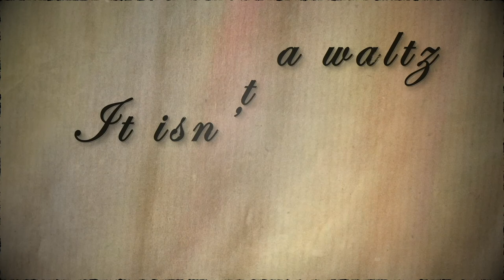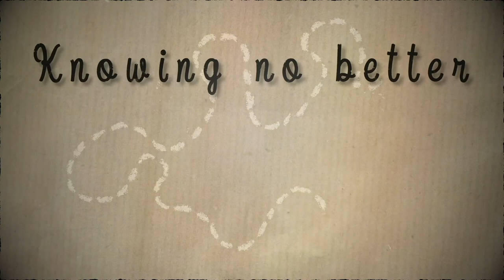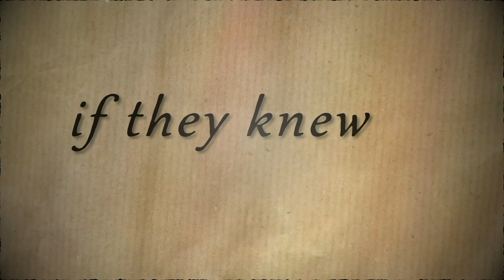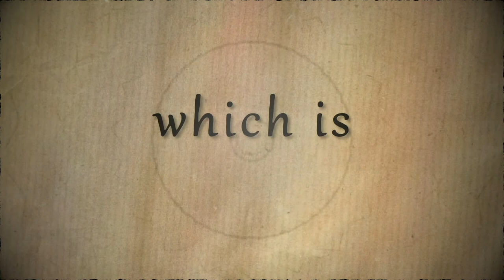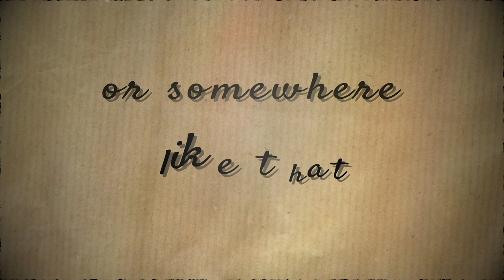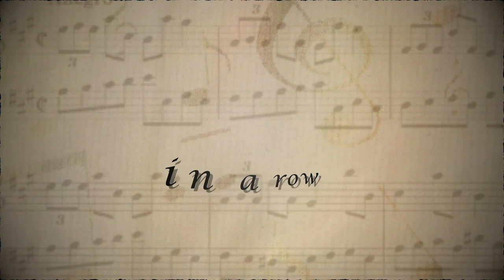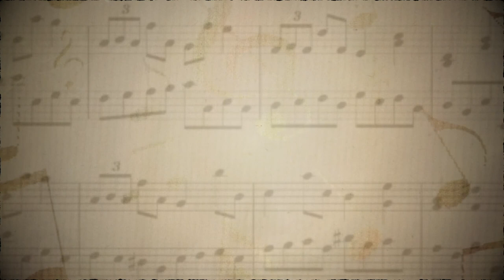Between The Beats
"Will you chance the waltz?"

Composer Marian Ingoldsby will set a poem by celebrated Carrick poet and Aosdana member Michael Coady to music for percussionist Alex Petcu and soprano Kelley Lonergan which will be visualised by creative media artist Eimear King.

Before the event, the composer and the performers will discuss writing and recording under constrictions.

Marian Ingoldsby is one of Ireland's most inventive and original composers. Born in Carrick-on-Suir, Co. Tipperary, she studied composition with Gerald Barry at University College, Cork, graduating with an MA in Composition and winning the Fleischmann Prize in 1995. She is currently a lecturer in the music department of Waterford Institute of Technology.

Michael Coady was born in 1939 in Carrick-on-Suir, County Tipperary where he still lives. Winner of the Patrick Kavanagh Award for Poetry in 1979 and the O’Shaughnessy Poetry Award (2004), he held the Heimbold Chair of Irish Studies at Villanova University in Spring 2005.

He has published six collections with The Gallery Press: Two for a Woman, Three for a Man (1980), Oven Lane (1987, a Poetry Ireland Choice. Revised 2014), All Souls (1997), One Another (2003), Going By Water (2009) and Given Light (2017). Relay Books published Full Tide, a miscellany, in 1999.

An Irish musician of Romanian origin, Alex Petcu is establishing himself both nationally and internationally as a percussionist of the finest calibre. His debut album, "Alex Petcu: In Time", released on the RTE lyric fm label, showcases both seminal works and new contributions to the percussion repertoire.

In Time CD